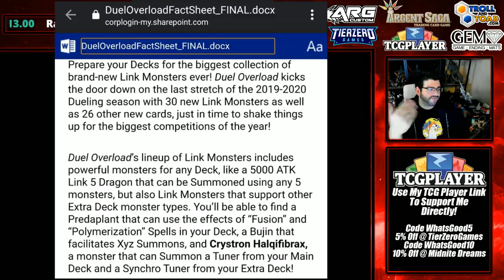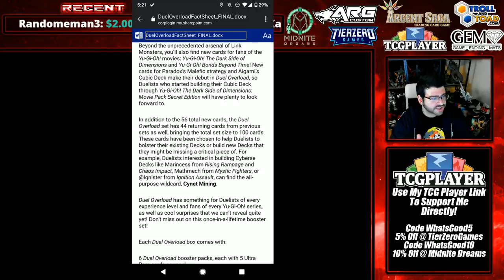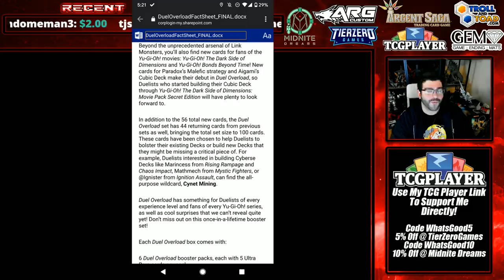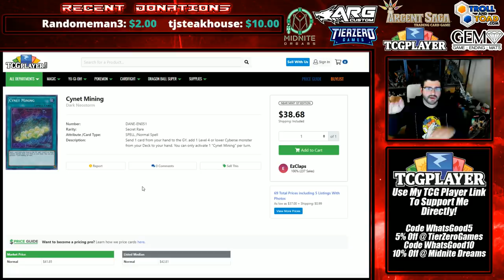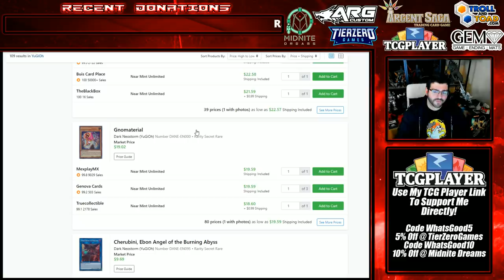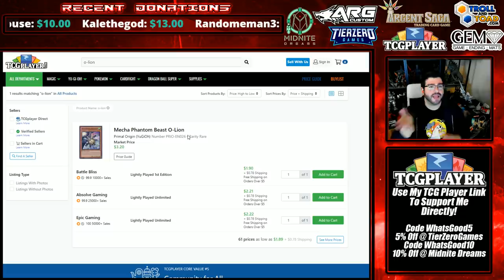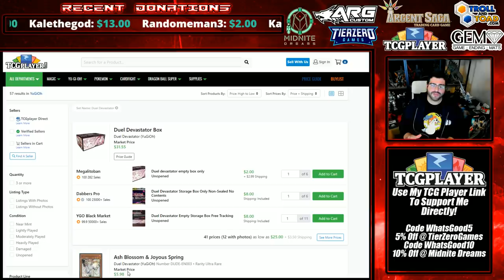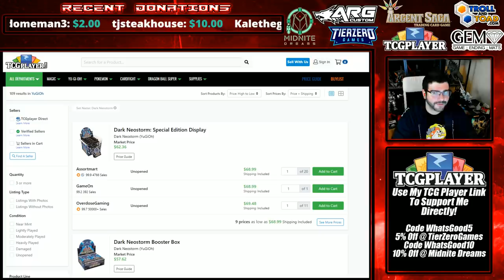Yu-Gi-Oh DUEL OVERLOAD HAS NEEDLEFIBER & CYNET MINING! HUGE LINK VRAINS 3 IMPORTS ALSO!